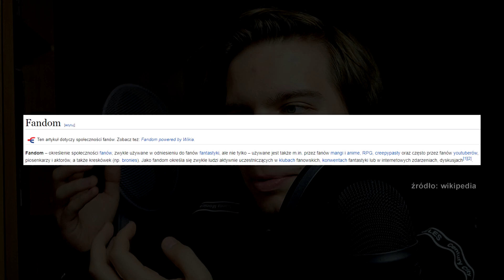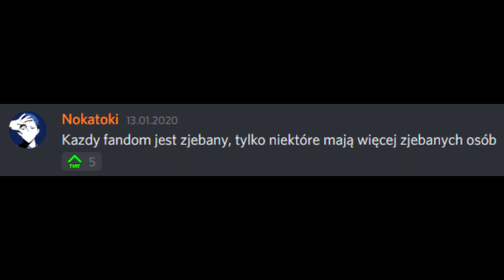FANDOMY to nie takie zło, jak niektórzy mówią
moje przemyślenia na temat fandomów.
tak po prostu czułem potrzebę nagrania tego ._.

► NIE ZAPOMNIJ ZOSTAWIĆ KOMENTARZA I WALNĄĆ W DZWONA.

muzyczka w tle:
mii channel music xD